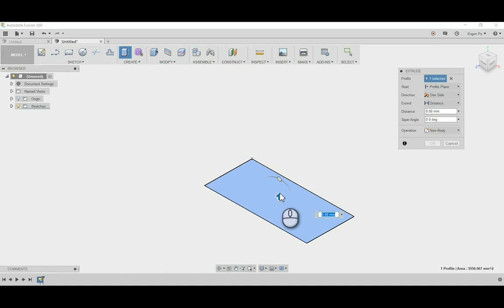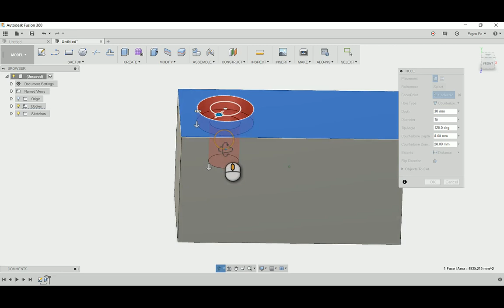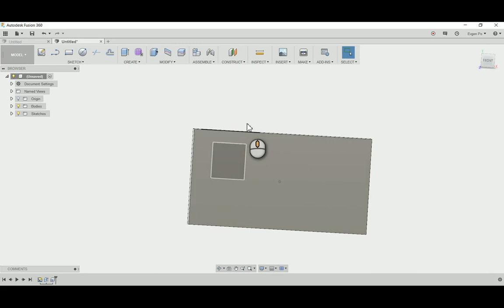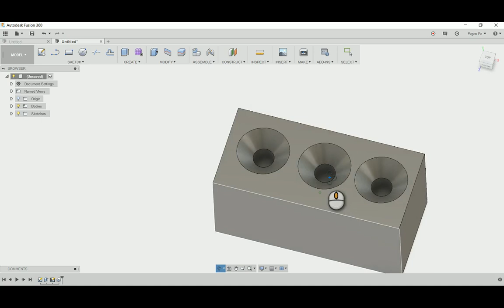Fusion 360 - Hole - Операция создания отверстий